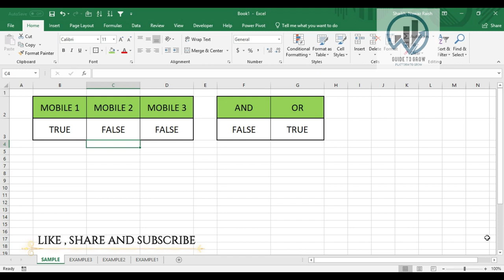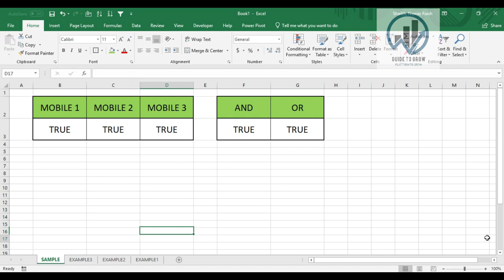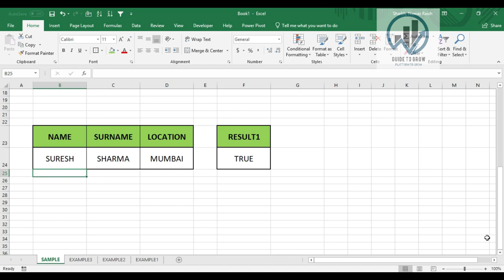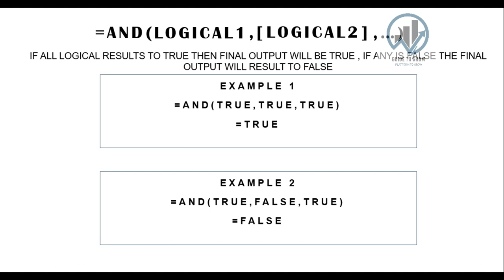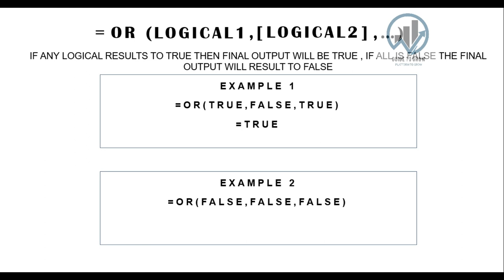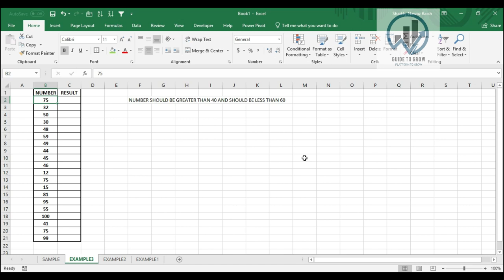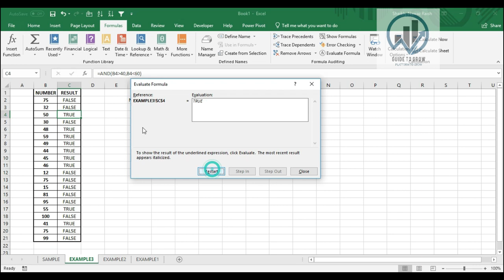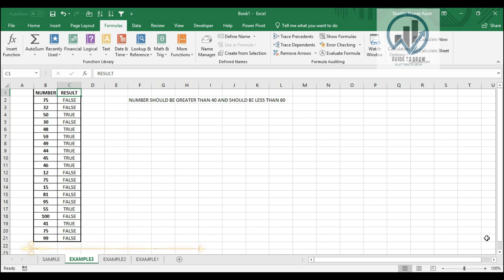MICROSOFT EXCEL : Excel Logical function | AND function , OR function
Welcome to NSIntellect.
Guide To Grow
Excel Logical functions with example.AND Function in Excel.OR Function in Excel.
This Video will give you an overview to build the concept of AND Function, OR function from Scratch.